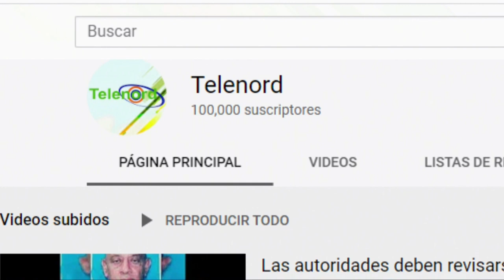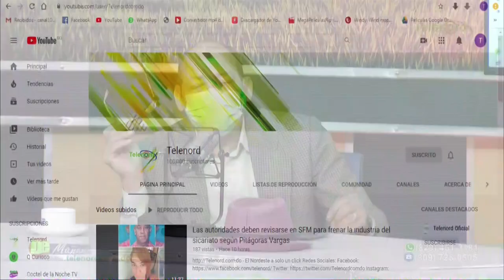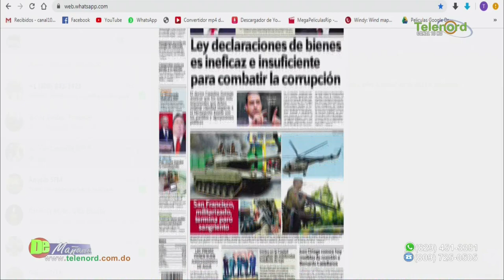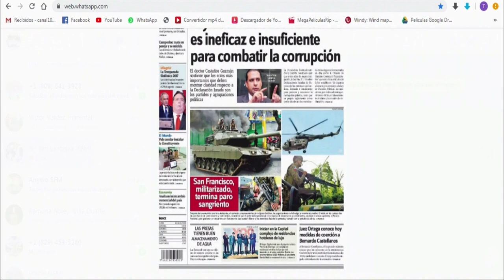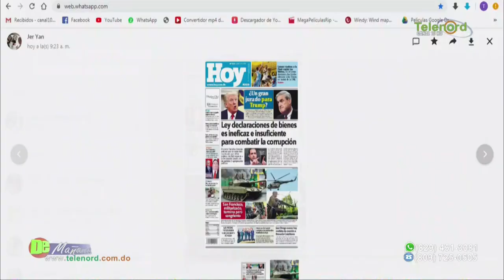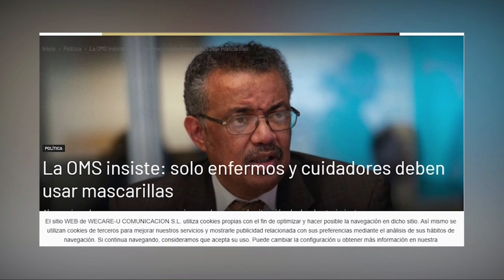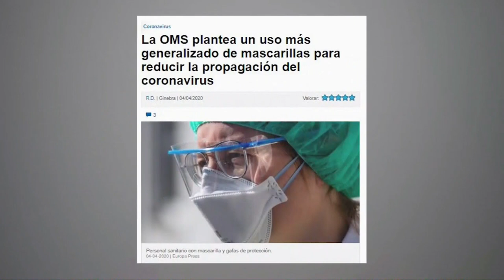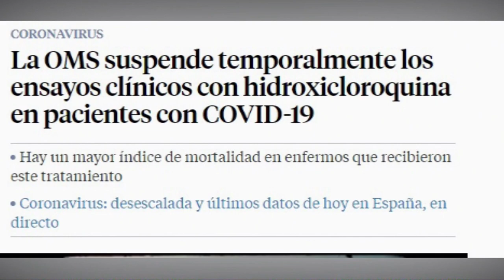Hacemos un llamado a los comunicadores a ser más responsable cuando publiquen noticias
Hacemos un llamado a los comunicadores a ser más responsable cuando publiquen noticias dice Jer Yan Lantigua